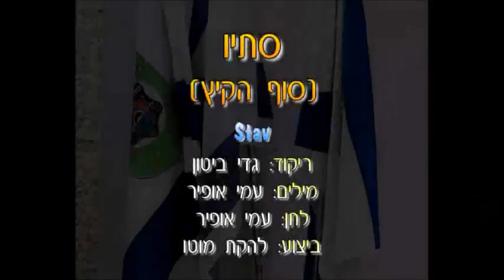סתיו - ריקוד | Stav - Dance